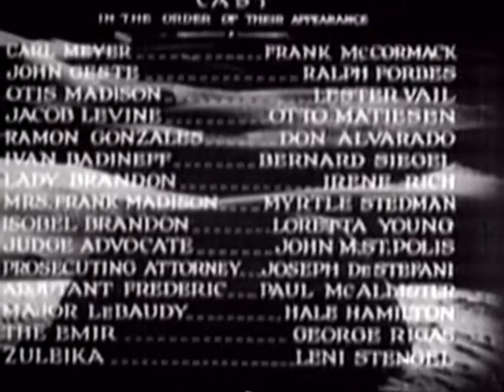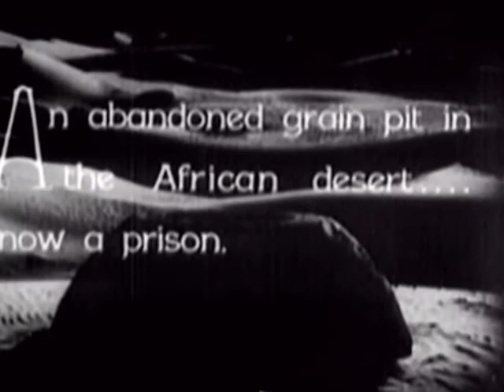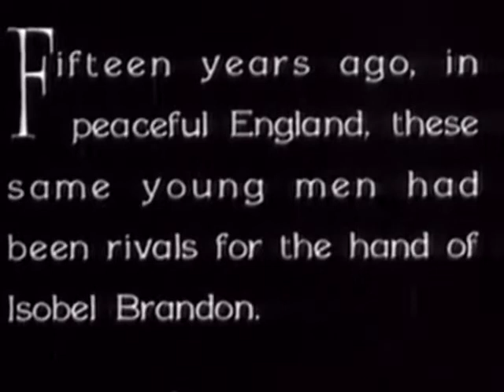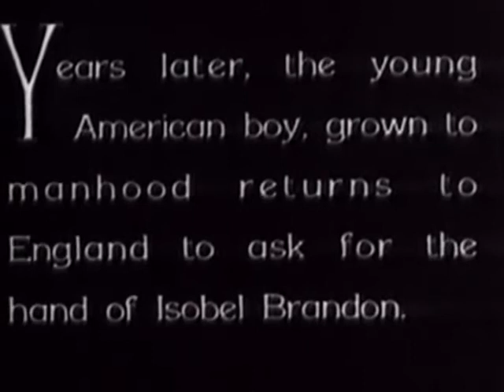Beau Ideal (1931) IMDb 5.3✩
An American joins the French Foreign Legion in order to rescue a boyhood friend.

Director: Herbert Brenon
Writers: Percival Christopher Wren (by) (as Percival C. Wren), Elizabeth Meehan (adapted by)
Stars: Frank McCormick, Ralph Forbes, Lester Vail